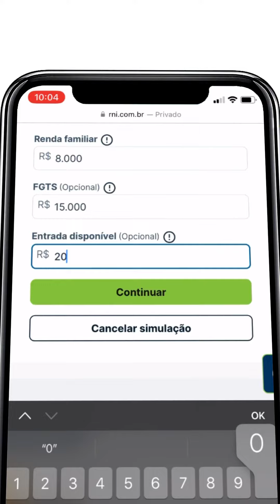Em busca do seu novo lar? Veja como é fácil simular seu financiamento diretamente em nosso site.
Aprenda o passo a passo em nosso vídeo de hoje. 🏡💻✨